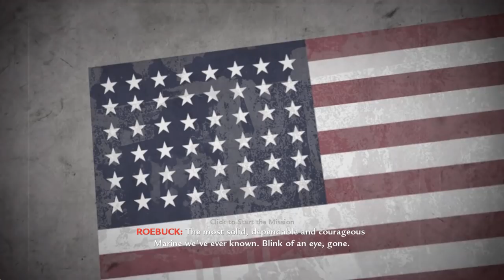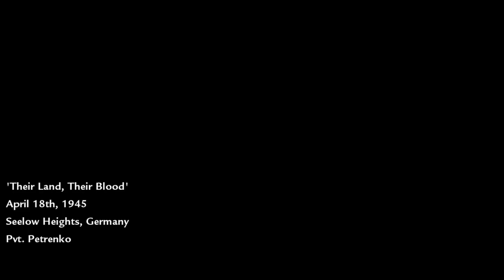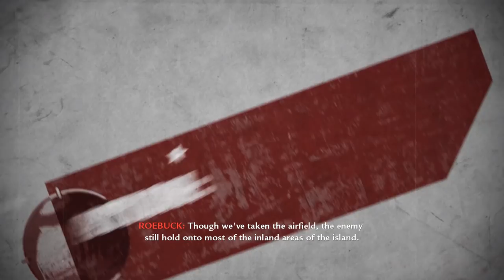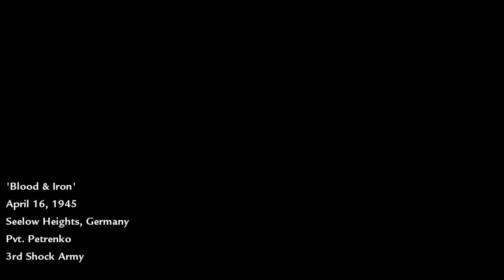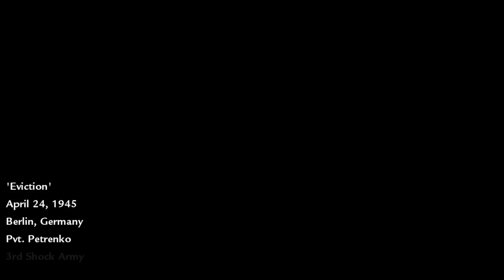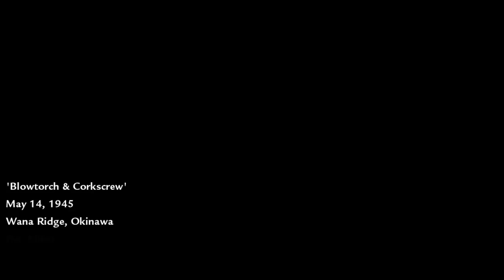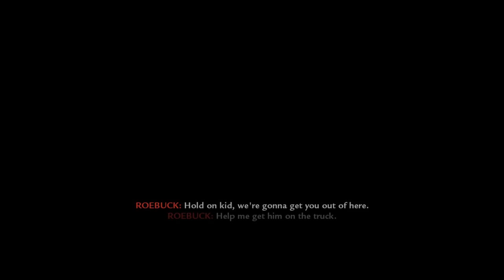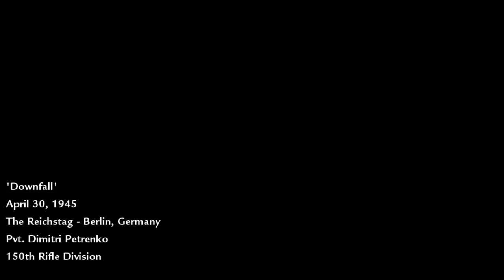Call of Duty World at War - Full Veteran Campaign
Full campaign gameplay on veteran difficulty in Call of Duty World at War.